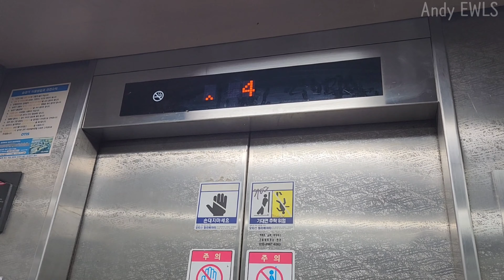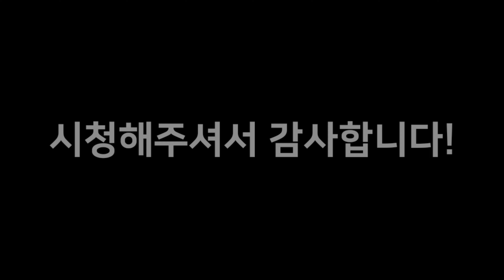2021 M키트 [ 1994 ACD4MR(416,O) ] 인천광역시 서구 신현동 두산빌딩 LG산전(오티스)엘리베이터 M키트 (부분교체 후)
1996년식 LG산전 VP시리즈를 2021년에 오티스엘리베이터 M키트로 부분교체 했습니다.
LG산전 시절의 흔적들이 고스란히 남아 있습니다.
정말 오랜만에 보는 M키트입니다.
외부는 역시 "그" 위치표시기도 내부는.
역시 평범한 M키트입니다.
상태는 나쁘지 않았습니다.
잎으로도 잘 운행하기를 바라겠습니다.